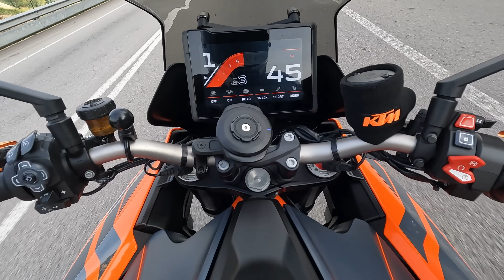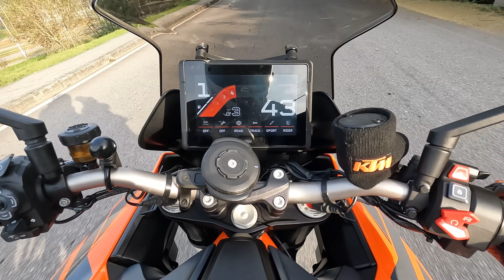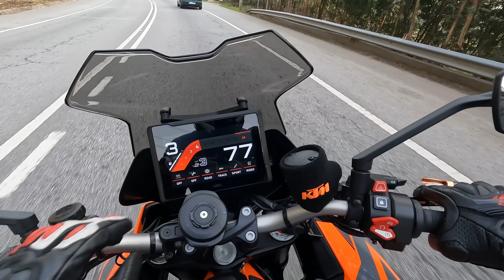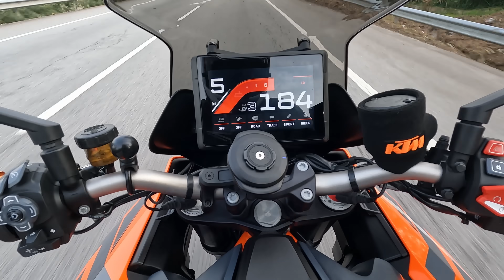A MINHA REAÇÃO | 1290 GT REPROGRAMADA !!!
VÍDEOS EXCLUSIVOS:
Vídeos exclusivos do teu agrado!!